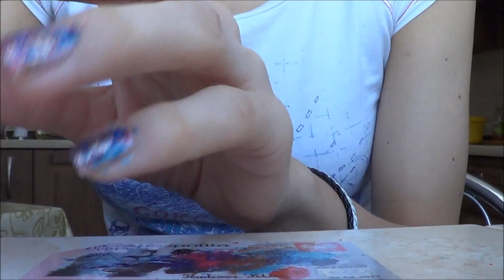**Sposób na woreczek foliowy...**